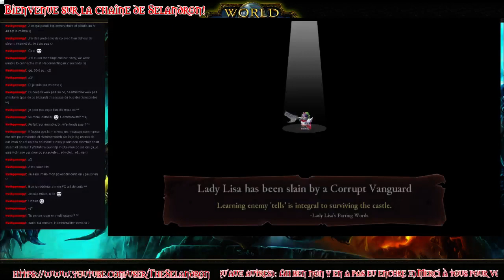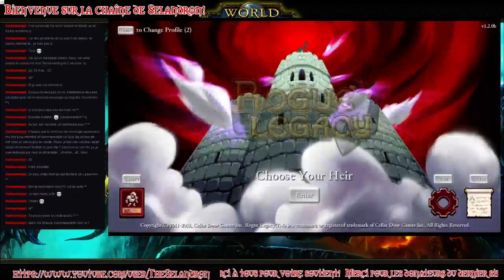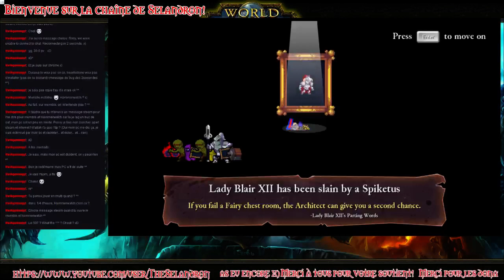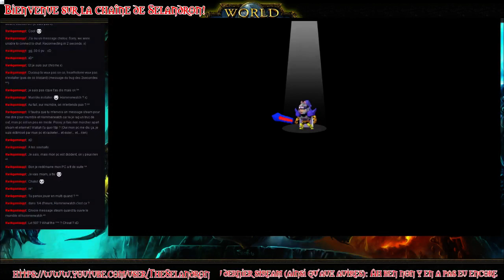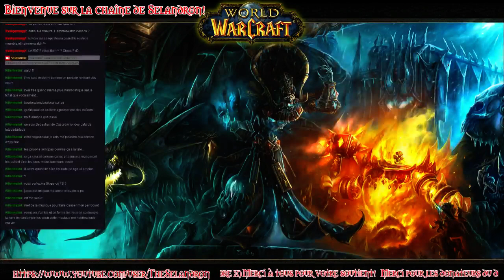Replay Live 30/01/15 sur du Hammerwatch et Hearthstone - Partie 2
Replay de la fin de soirée live en compagnie de quelques viewers sur les jeux Hearthstone et Hammerwatch!